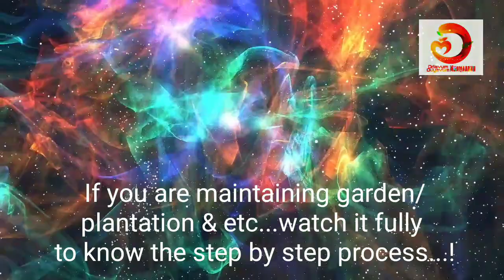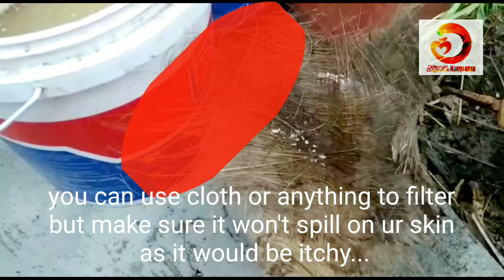How to make Bio Water(with subtitle), Organic Pesticide, Waste Management | Ramesh Nallayan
An easy & simple method to prepare Bio Water / Organic Pesticide @home using our regular food wastages...!
It will be very much useful to yield best results from normal flower plants to greens, vegetables, fruits, all types of trees & etc...!

We have seen 100% results on our garden by using this organic method & we prefer everyone to use the same to make a healthy chemical free life...! 😊🙏🕺🏻